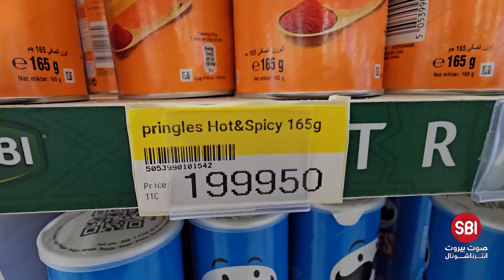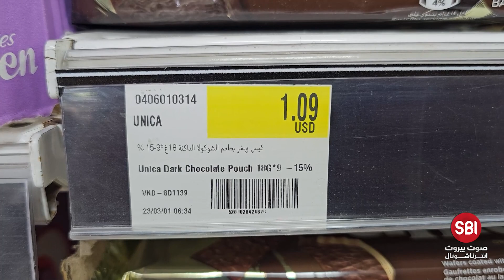جهز "الآلة الحاسبة" ولحقني !!